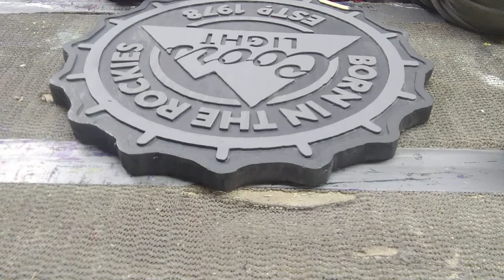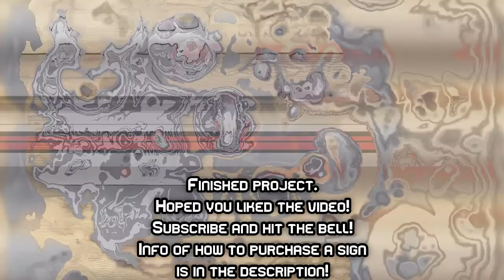COORS LIGHT BOTTLE CAP LOGO FREEHAND ROUTED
In this video we have a new design. I have never done a bottle cap design before and thought it would be fun to do.